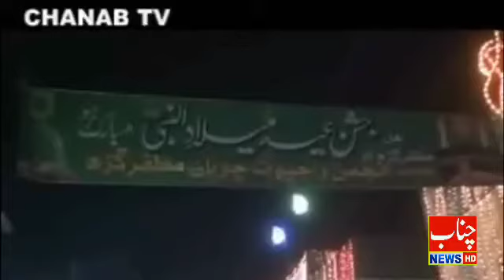انجمن راجپوت چوہان کے زیراہتمام سجاوٹ ریلوے اسٹیشن